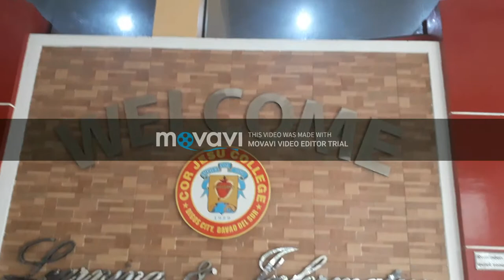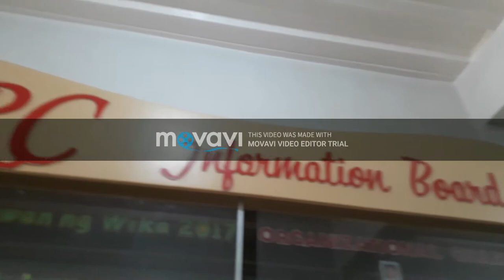CJC Grade 11 ABM 3 Group 1 Advocacy Of Cor Jesu College Facilities